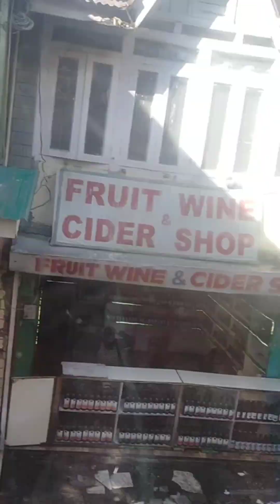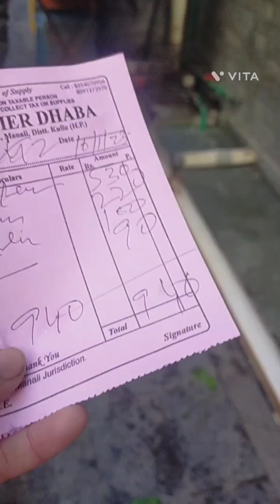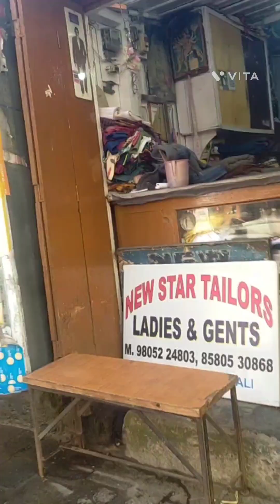ajj phir Manali gye or raste me ghari barf me fas gye the snowfall